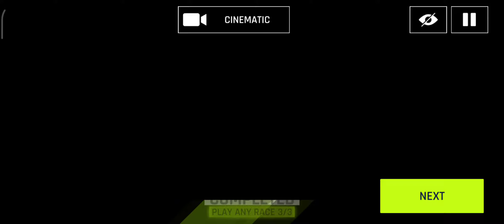Asphalt 9 Legends CLASS D CUP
asphalt 9 Legends Gameplay 2021. is available on Android, iOS, Nintendo Switch, Windows 10, Microsoft Windows PC and Macintosh OS.

Asphalt 9: Legends (2021) - Gameplay [4K60FPS]

ASPHALT 9 LEGENDS - NOOB VS PRO

Take on the most fearless drivers and become the next Asphalt Legend in the best arcade racing experience for iOS, Android and Windows 10.